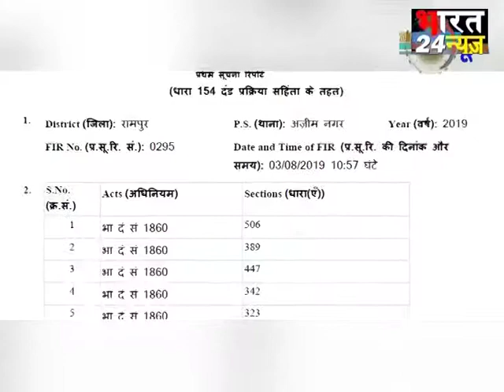सपा सांसद आजम खान के खिलाफ 27 मुकदमे दर्ज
समाजवादी पार्टी के दिग्गज नेता और रामपुर से सांसद आजम खान की मुश्किलें इन दिनों कम होती नजर नहीं आ रही हैं. उनके खिलाफ अब जमीन कब्जाने के मामले में एक और मुकदमा दर्ज कर लिया गया है. बीते कुछ दिनों में सपा सांसद के खिलाफ अब तक कुल 27 मुकदमे दर्ज हो चुके हैं...